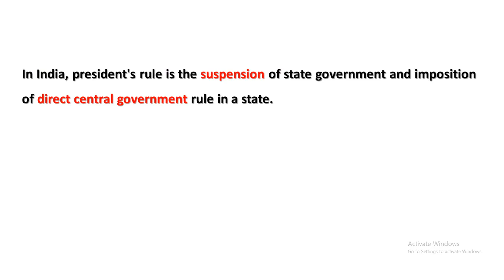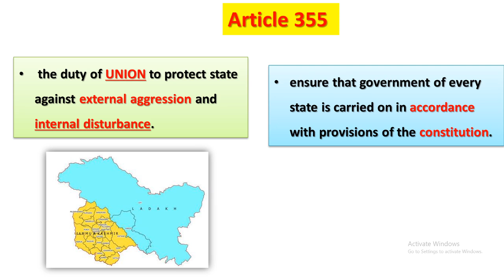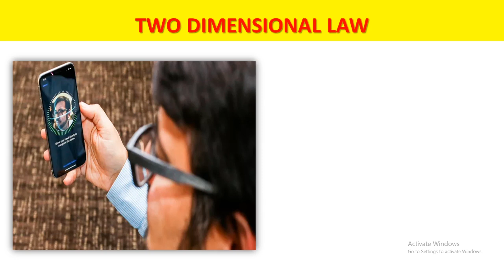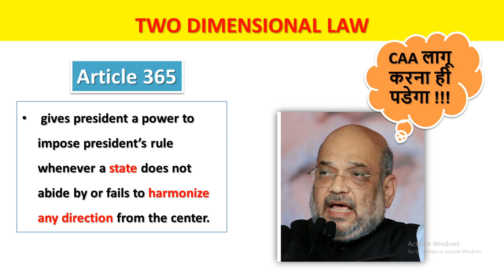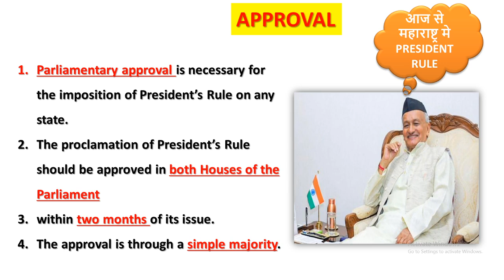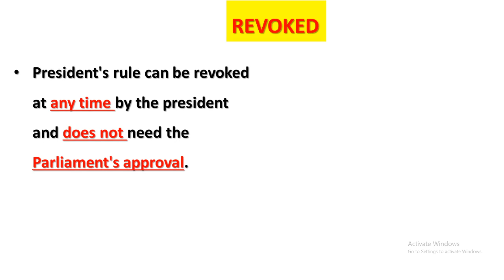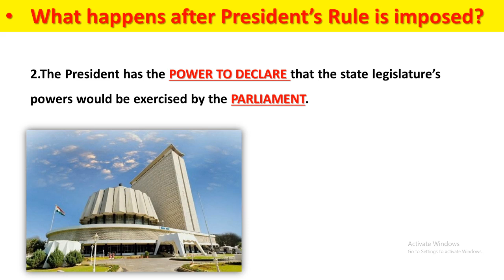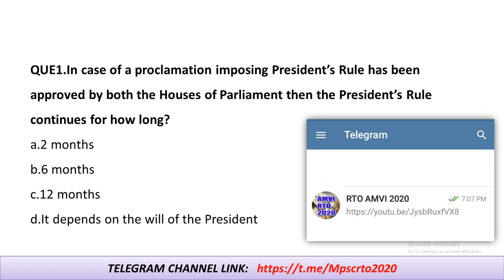राष्ट्रपती राजवट | President rule | Amvi rto pre exam 2020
तुम्हाला चॅनेल वरील सर्व लेक्चरच्या पीडीएफ आमच्या टेलिग्राम चैनल वर मिळतील. लेक्चर संबंधी तुमच्या काही शंका असतील तर कमेंट बॉक्समध्ये नक्की कळवा.